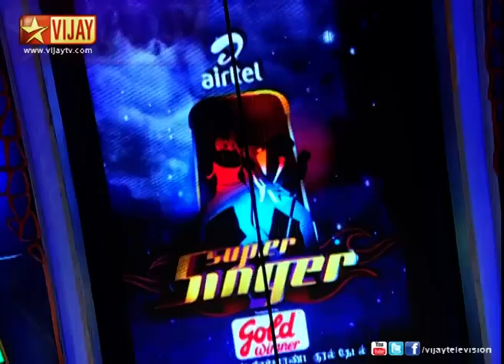Super Singer - Highlights of Mother Songs Round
Highlights of Mother Songs Round